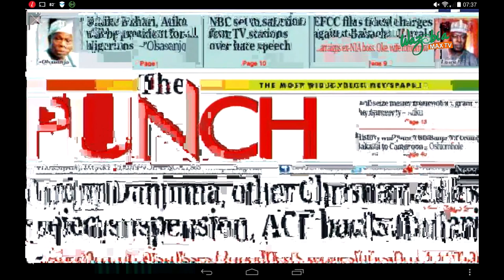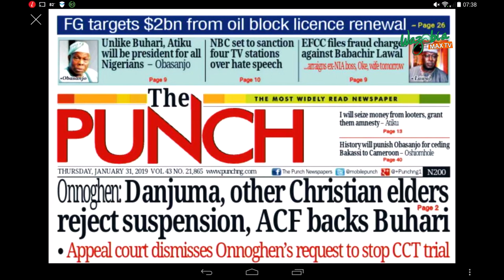Unlike Buhari, Atiku Will Be President For All Nigerians _ Obasanjo